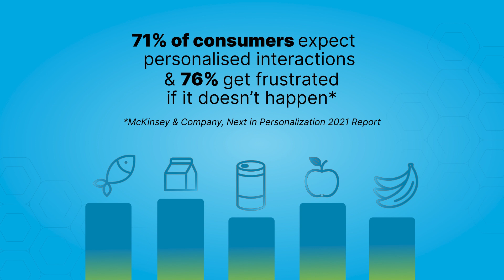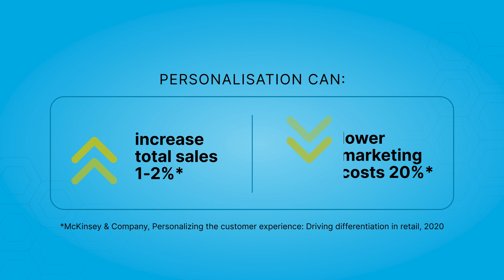Ocado Group Problem Solvers #1 - When personalisation helps retailers help customers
The right data used in the right way personalises the customer experience. Andreia Silva Cabecinhas, Head of Data, Data Science at Ocado Group, explains how.